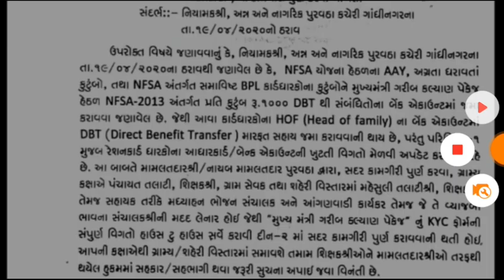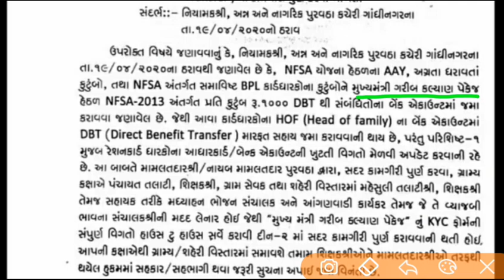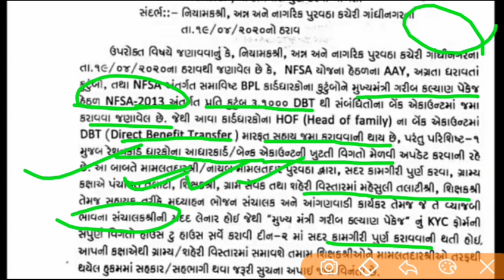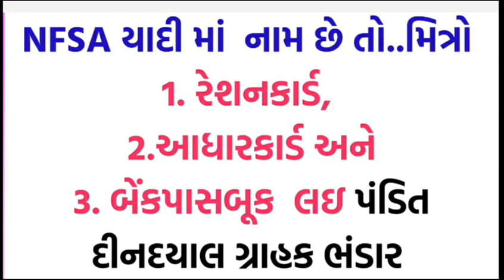1000 sahay gujarat ◆ 1000 જમા ના થયા હોય તો શુ કરવું પડે ◆ 1000 સહાય માટે ઓફલાઇન ફોર્મ પડશે કે કેમ ?